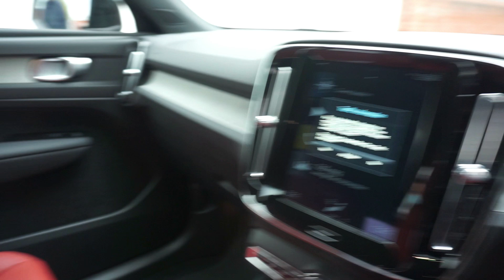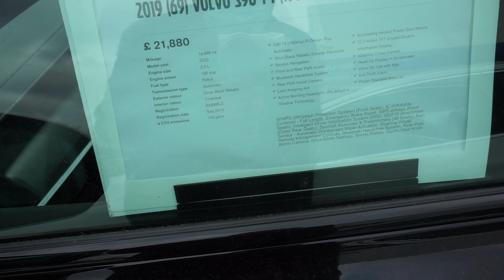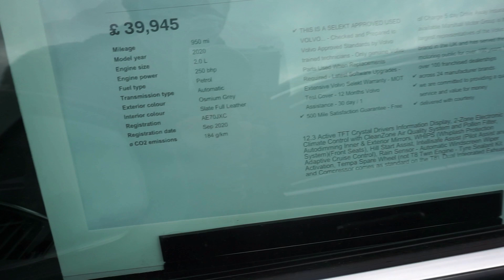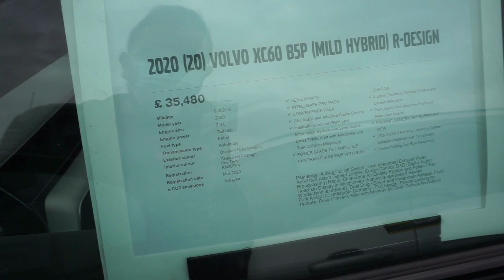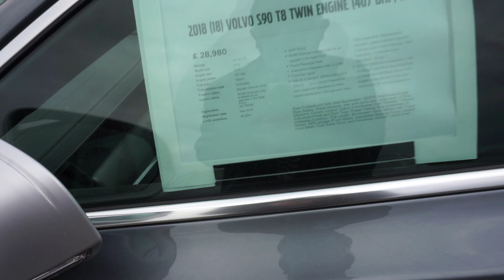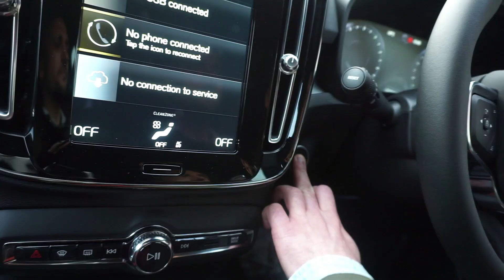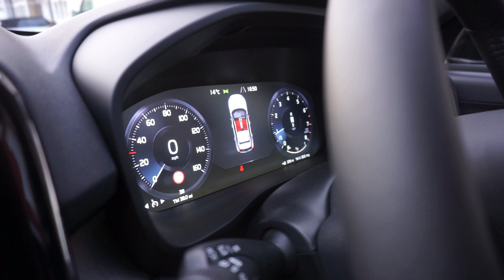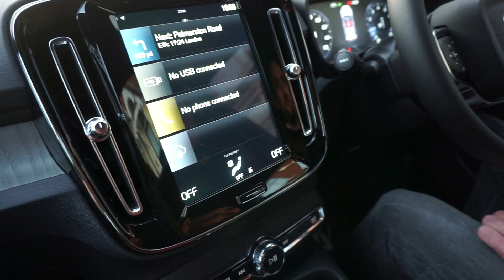2021 Volvo XC40 ❌ '0 km Tanıtım❌ Sıfır Araba ❌ Otomobil Fiyatları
2021 Volvo XC40 ❌ '0 km Tanıtım❌ Sıfır Araba ❌ Otomobil Fiyatları

ingilterede araba fiyatlari , avrupada araba fiyatlari , gurbet , yeni araba